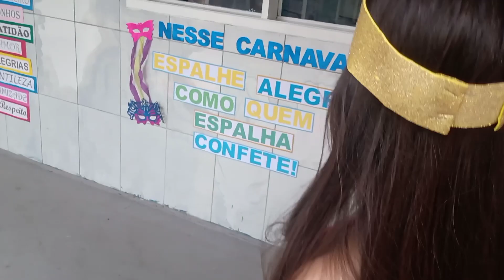Arrume-se Comigo Para Minha Festa De Carnaval na Escola 😅 Clubinho da Bella Vitória 🥰